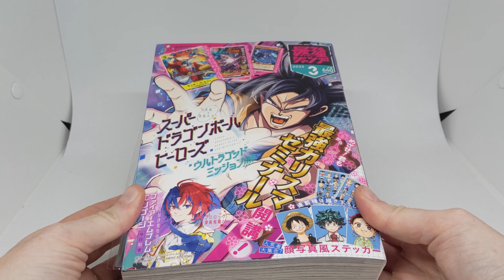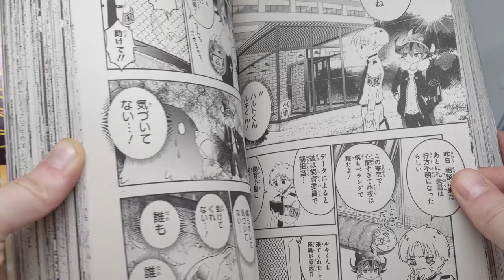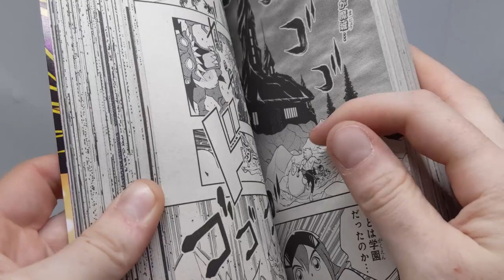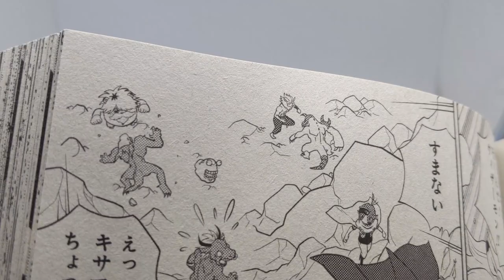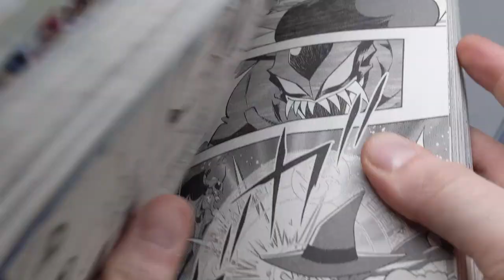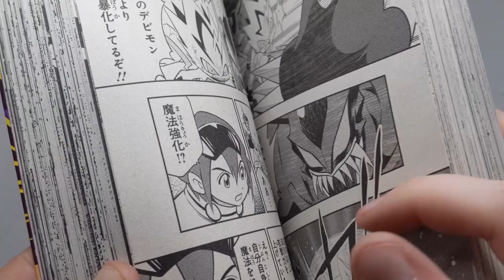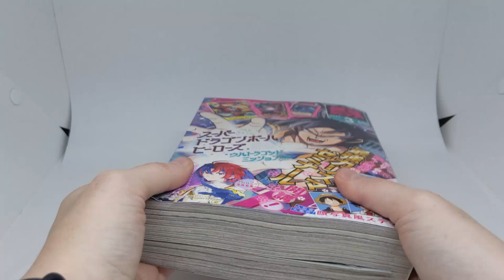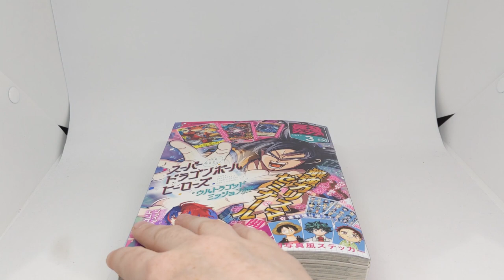Digimon Dreamers Chapter 17 English Translation | Saikyo Jump Mar2023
Let's read through, translate, and discuss Digimon Dreamers Chapter 17!

Got something cool you wanna send me?
May Fisher-Guest
Australia

Thank you to our current supporters on Patreon; Steven Reeves (WildWing64 on Archive of Our Own), Kaida Washi, Chisai (Who you can follow on tumblr at chisai236), Lizmet (Elecmon on tumblr), Neoboo, Nicholas, Sam, Emory (From 'Gon x Will x Hunting: A Hunter x Hunter Rewatch Podcast'), Magnus, Lucas, Jaceymon05, Patrick, Jason, Shelby, DigitalHazard (Who is on Twitch at TheDigitalHazard, Ellimist, Toropiamon, VeemonTamer, and Joe!